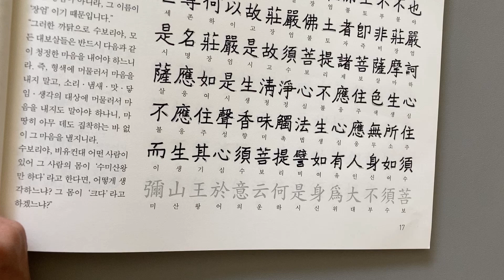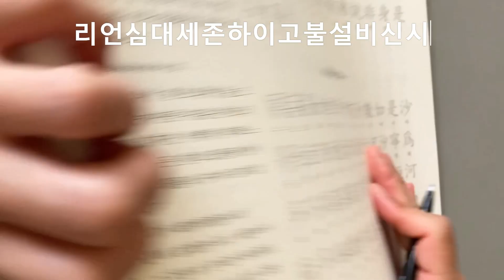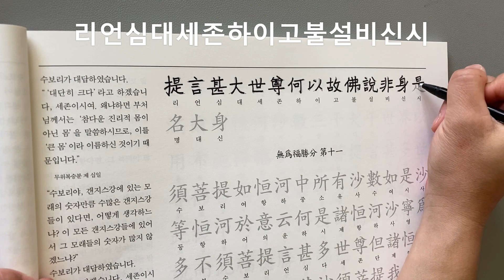금강사경 금강반야바라밀경 한문편 32회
금강경 한문편 금강반야바라밀경 사경기도 장엄정토분 천수경사경 반야심경사경 금강경사경 영상을 보시는 모든분들의 간절한 소망이 이루어지길 기원합니다.